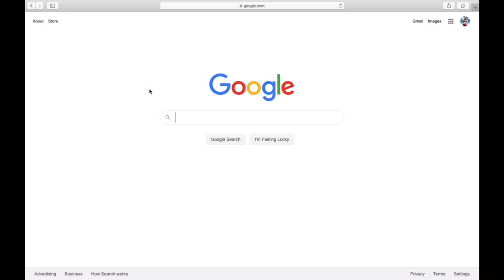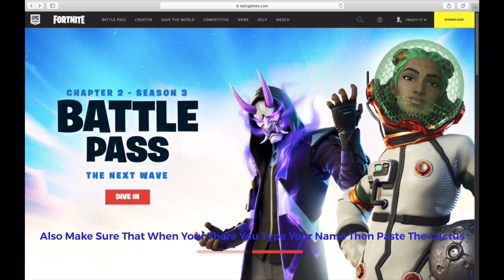How To Have The Cactus In Your Fortnite Name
How To Have The Cactus In Your Fortnite Name Instagram: akafrosty101ψ